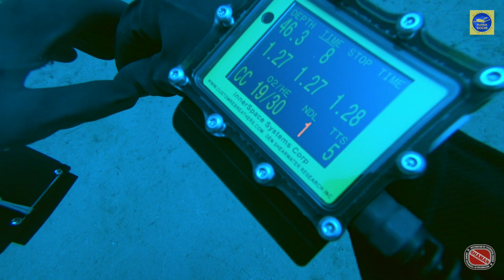Поездка в Дахаб октябрь 2017 | Diving trip to Dahab Oct-2017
Как всегда в Дахабе хорошо!